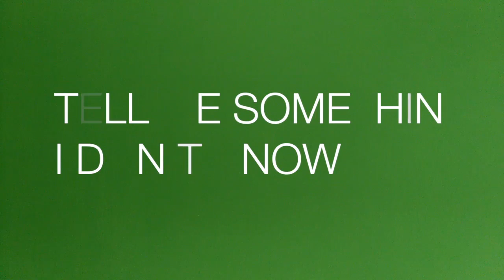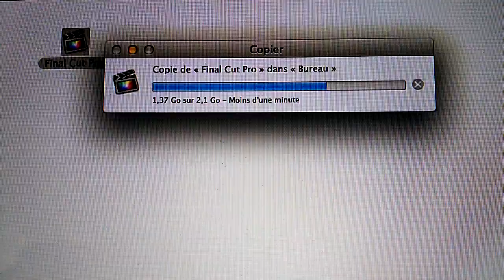DRAKE=DRAKO=LIQUOR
VLOG02
Trying to upload VLOG01